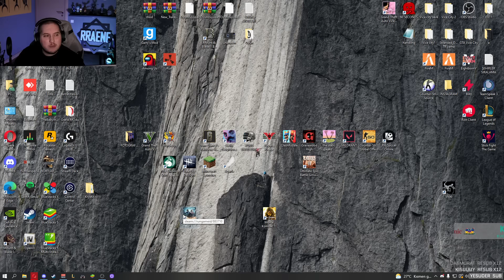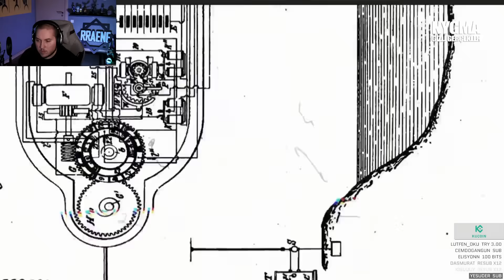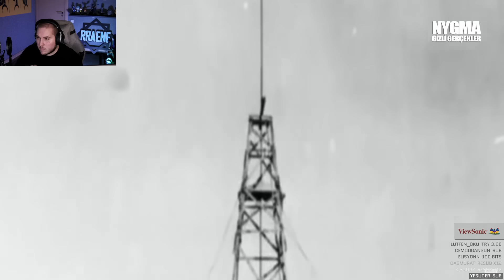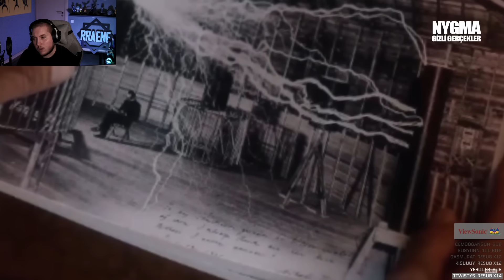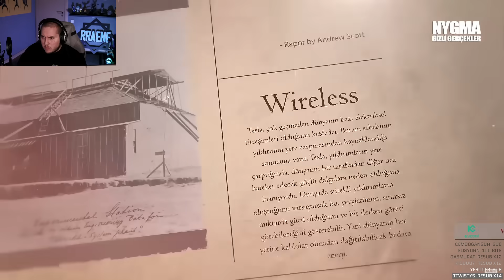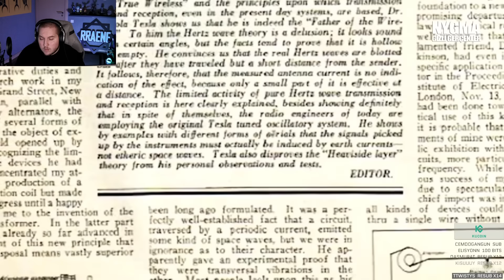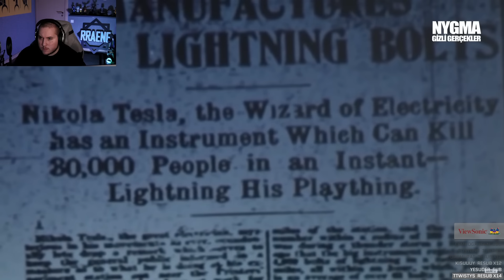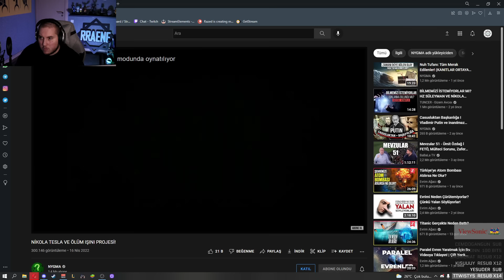Tesla'nın Gizemlerine Tepki #2 (@NYGMA) | RRaenee